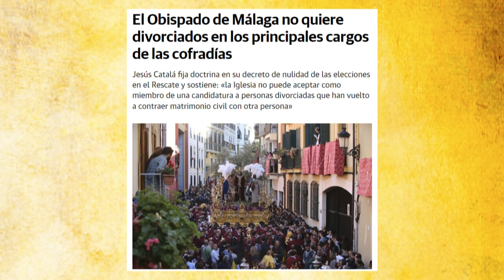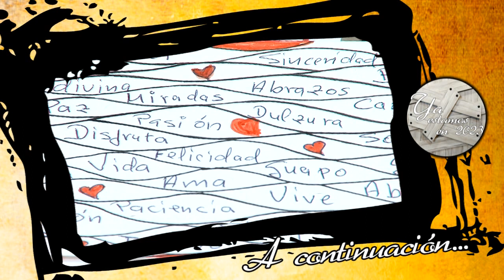YA ESTAMOS AQUI PGM121 01